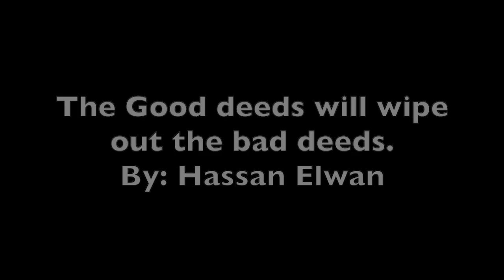The Good deeds will wipe out the bad deeds - By: Hassan Elwan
Reminder - By: Hassan Elwan